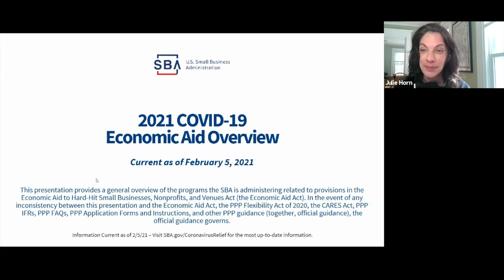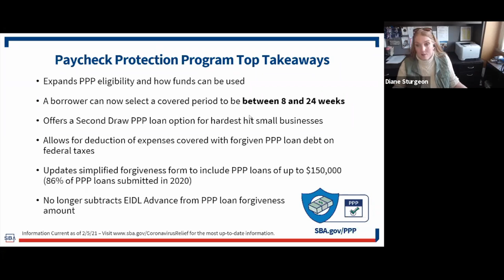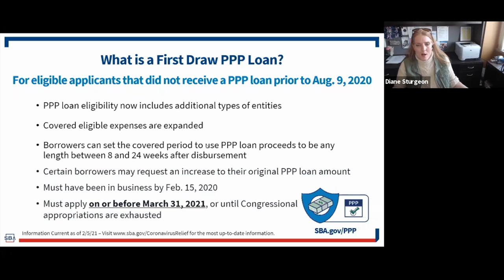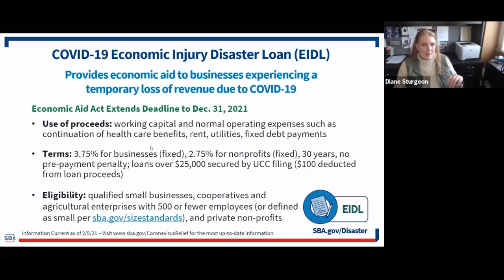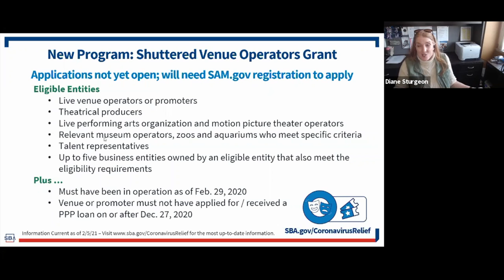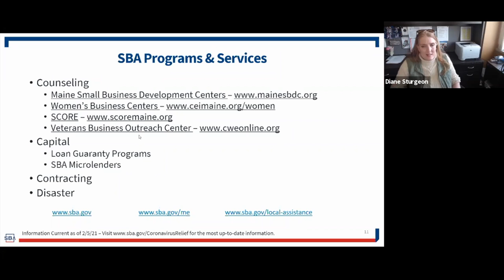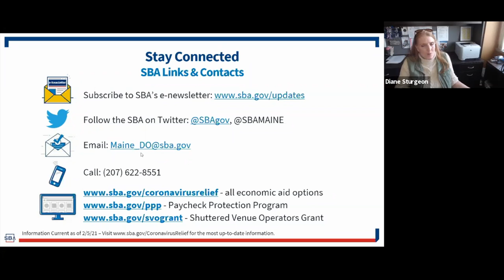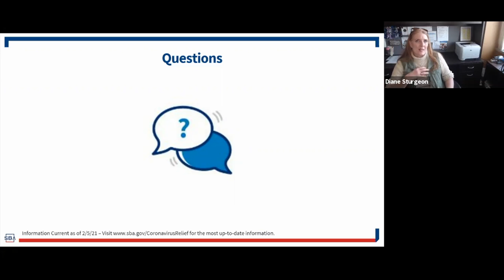COVID Relief + Economic Aid- Maine Small Business Administration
Diane Sturgeon from the Maine District Office of the SBA discusses the Economic Aid Act and potential funding sources from the Small Business Administration including PPP first and second round loans, Shuttered Venue Operator Grants, Economic Injury Disaster Loans, and SBA Debt Relief as well as the Agency’s regular programs and services.